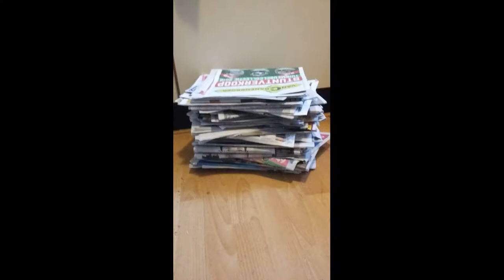How to make a horse bike